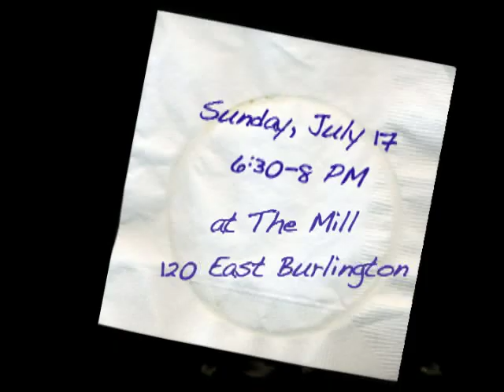Roast This Town Promo